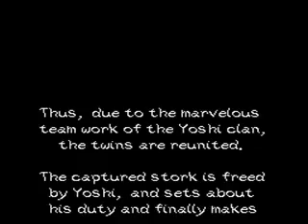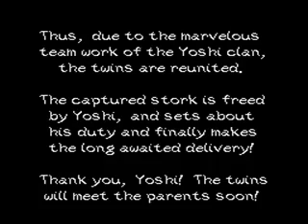TAS Super Mario World 2 Yoshi's Island SNES in 5:50 by Deign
Tool-Assisted
Played by Deign in 5:50. This is a tool-assisted speedrun. With help of a warp glitch Bowser has no chance to send his army. He is beaten long before he can do so. Very quick and well played movie.